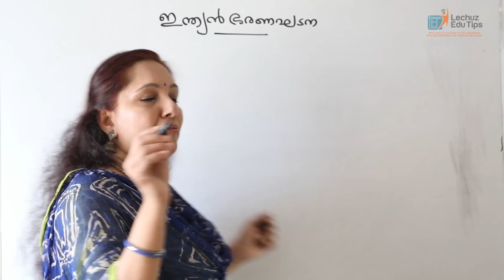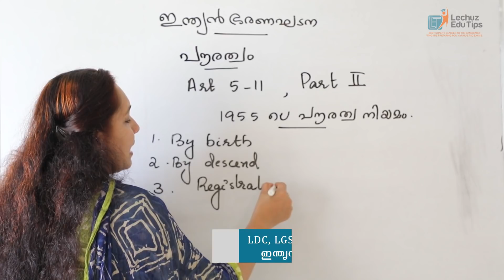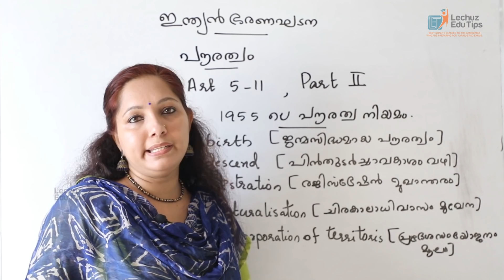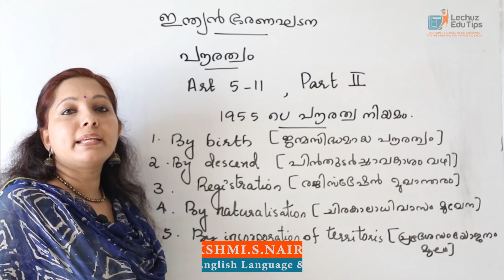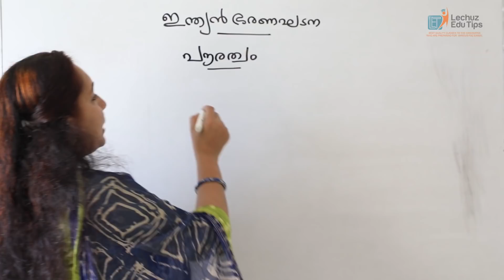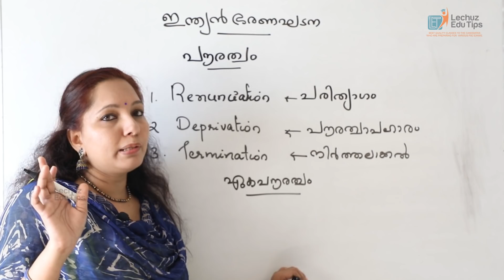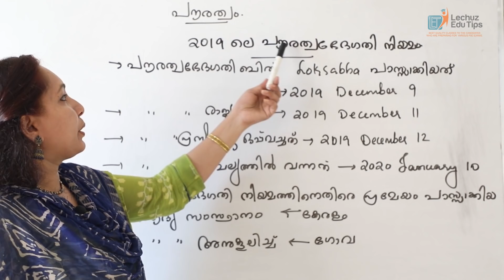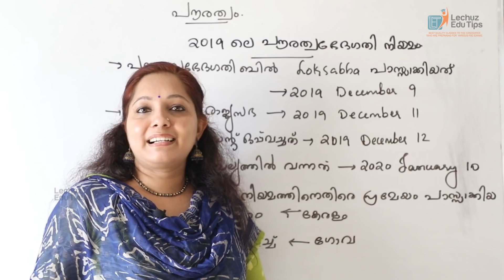KERALA PSC LDC MAINS EXAMINATION INDIAN CONSTITUTION|CITIZEN SHIP||പൗരത്വം